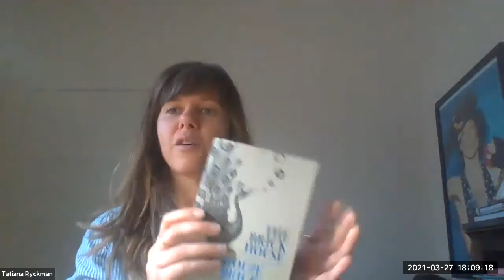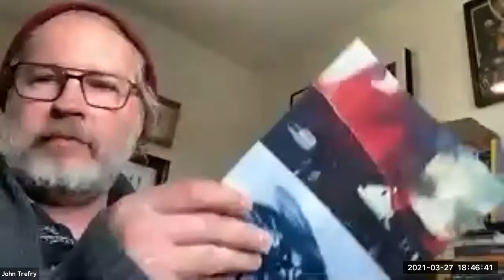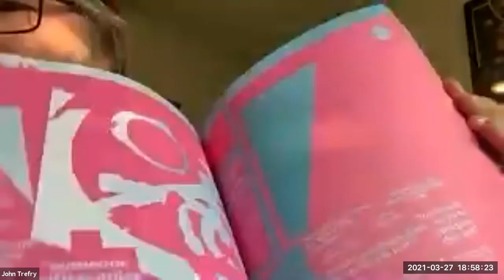"Publishing on the Fringes" - Dallas literary Festival 3/27/21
Dallas Literary Festival 2021
"Publishing on the Fringes: Small Presses and Decentralization During COVID" recorded on Saturday, March 27th, 2021 from 6 - 7 PM CST. Presented by Southern Methodist University. Panelists chosen in collaboration with Darius Ajai Frasure.

Sara Balabalilar, marketing, and sales director at Deep Vellum and founder of paraspace books (moderator) in conversation with Meg Reid, director, Hub City Press, Tatiana Ryckman, editor of Awst Press and author of The Ancestry of Objects (Deep Vellum), Jessica Powers, publisher of Catalyst Press and director of editorial and foreign rights at Cinco Puntos Press, and John Trefry, Founder, In the Castle.

Author Bios

 Sara Balabanlilar is an arts organizer in Texas. She is currently the Marketing and Sales Director at Deep Vellum, which publishes international literature. She is also the founder of paraspace books, a pop-up bookstore and workshop project devoted to queer speculative and science fiction.

Meg Reid is the Director of Hub City Press in Spartanburg, South Carolina, where she finds and champions exciting new voices from the American South. An editor and book designer, her essays have appeared online in outlets like DIAGRAM, Oxford American, and the Rumpus. She holds an MFA in Nonfiction from the University of North Carolina Wilmington, where she served as Assistant Editor of the literary magazine, Ecotone, and worked for the literary imprint Lookout Books. She also writes extensively about all areas of design.

Tatiana Ryckman is the author of I Don’t Think of You (Until I Do), (Future Tense), and two chapbooks of prose; she is the editor of Austin-based publisher Awst Press. She has been a writer in residence at Yaddo, Arthub, and 100W. Her work has appeared in Tin House, Lit Hub, Paper Darts, Barrelhouse, The Rumpus, and other publications. Tatiana can be found on airplanes or at tatianaryckman.com.

Jessica Powers is the award-winning author of multiple books for young adults under the name J.L. Powers. She is the publisher of Catalyst Press, a publishing program that emphasizes publishing African writers and books about Africa. She is also Director of Editorial and Foreign Rights at Cinco Puntos Press.

John Trefry is an architect and the author of the novels Plats and Apparitions of the Living, the caprice Thy Decay Thou Seest By Thy Desire, and the forthcoming novel Massive and a critical poem Inanimism. More diminutive writings have appeared in various other outlets. He is the editor of Inside the Castle, a small press. He lives in Lawrence, Kansas.

Professor Darius Frasure is a highly sought-after writer and coach. He partners with literary arts and education organizations, and his writing appears in many places, including his most recent poetry collection, of stone and rope (2019). He is the chief editor for Iris Literary Journal and operator of Assure Press, which connects authors and artists with the world through poetry and prose that is mostly, but not only, in the English language.